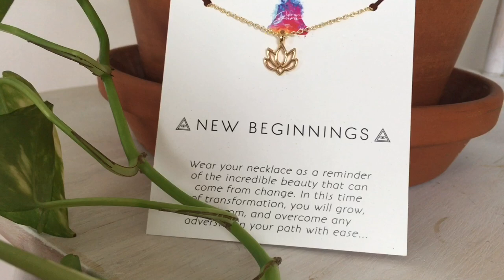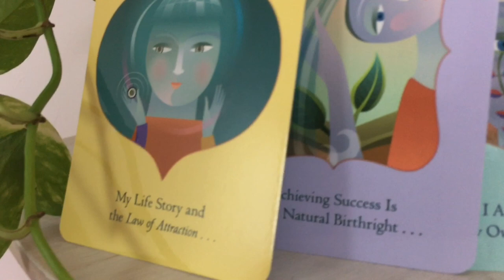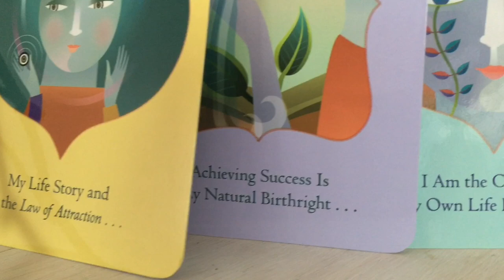Subscription Box Review & Unboxing | Crystals, Incense & More!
This is a review & unboxing for the Spiritual Guru monthly subscription box!
The team at spiritual guru did send me this box for free but it in no way affects my honest opinion and review about the brand or products in the subscription box.
This monthly subscription box is perfect for anyone who is really into crystals, incense and jewelry. The spiritual guru subscription box smells like good vibes!
The particular box i was sent is called "New Beginnings" and contains 6 items with a retail value of 114$ for only 59$.